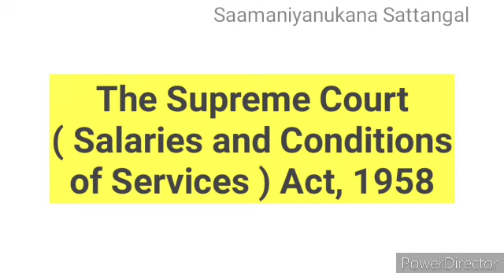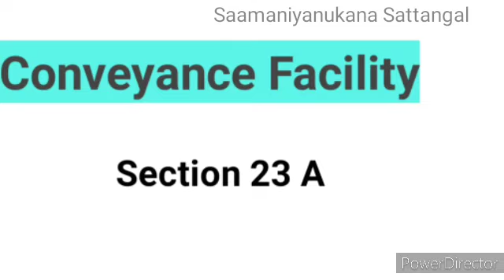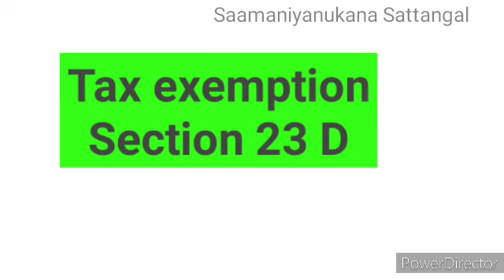Facilities provided to Sc, Hc Judges